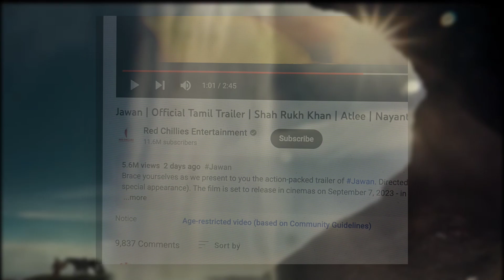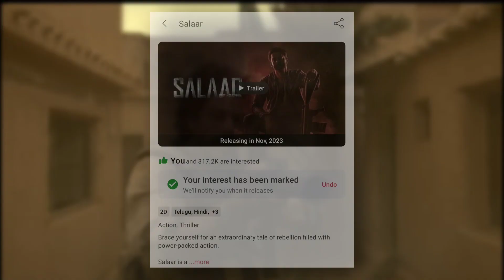Jawan Story Explained...❤️‍🔥⋮ Salaar Delayed/ New Release Date And Jawan Tamil Trailer 18+ Only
This video About Jawan Movie Story Explained in Hindi, Jawan Tamil Trailer Age-Restricted And Salaar Movie Release Date Update.

00:00 Intro
00:16 Jawan Movie Story Explained
00:46 Jawan - Vikram Rathore Characters
01:49 Jawan - Aazad Characters
02:53 Jawan - Vijay Sethupathi ( Kaali )
04:10 Jawan Trailer Qualities/ Specialities
04:40 Jawan Tamil Trailer Age-Restricted
05:03 Salaar Movie Delayed/ Release Date
06:05 Outro

"Vikramaditya Super!" is a web channel intended to promote cinema through films review, interviews, discussions, video essays and analytical compilations. It is intended primarily for the purpose of encouraging informed discussions, criticism and review of cinema and towards such purpose the programs use short extracts of cinematograph films, sounds recording and photographic works. These clips and extracts are of a minimal nature and the use is not intended to interfere in any manner with their commercial exploitation of the compete work by the owners of the copyright. The use of works are in compliance with the fair dealing exception provided under Sec.